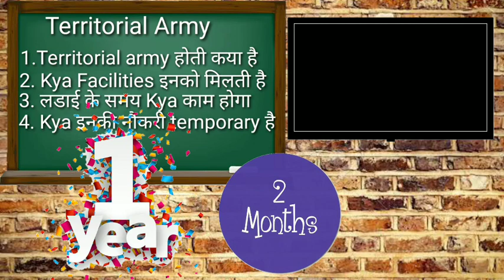What Is Territorial Army || Full Information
Hello everyone is video me aapko batauga ki territorial army kya hoti hai, dosto video poora end tak jarur dekhna apke saare question ka answer milega.

Buy On Amazon ( भर्ती किताब)

1. Indian Army NER Soldier GD Paper Set HindI

2. Indian Army General Duty ( GD ) NER भर्ती परीक्षा Practice Paper Sets By Ram Singh Yadav

3. Indian Army Army Tradesman Book Papers Hindi

4. Indian Army Clerks SKT/GD Exam Guide & Papers Hindi

5. भारतीय थल सेना ( General Duty Indian Army ) भर्ती परीक्षा By Ram Singh Yadav

6. Army General Duty (G.D) - भर्ती परीक्षा के लिए अभ्यास Paper Set by Ram Singh Yadav, (Hindi)

7. भारतीय थल सेना  ( Indian Army ) General Duty ( GD )  भर्ती परीक्षा By Ram Singh Yadav:

8. Indian Army MER Technical भर्ती book Papers Ram singh yadav Hindi

Running के सबसे best Shoes
1.  SEGA Men's Navy Running Shoes

Army Officials